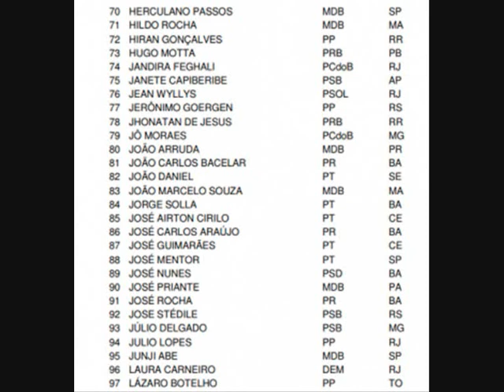Guarde esses nomes - Lista dos 190 Deputados que assinaram a CPI para "matar" a Lava Jato